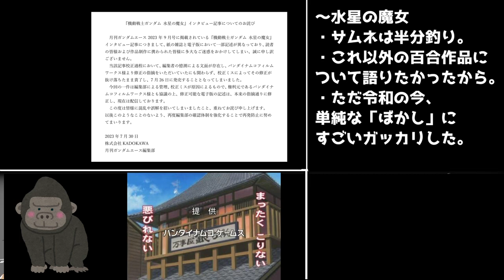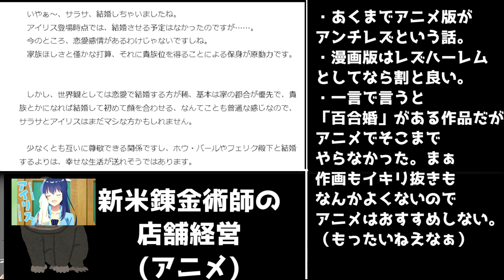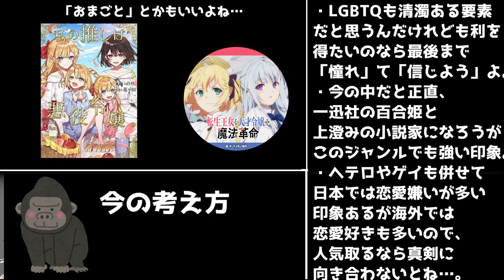最近の「百合アニメ」を振り返る【あるいは「クィアベイティング」アニメ】【2022年～2023年】【水星の魔女、リコリスリコイル、転生王女と天才令嬢の魔法革命、私の百合はお仕事です、ぼっち・ざ・ろっく】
立ち絵
星野ニア(目浮津ママさん)

BGM
星野ニア(セミニア)さん

2023年夏アニメ視聴
ゾイド初代(再放送),
ACCA13区監察課(再放送),
政宗くんのリベンジR,
SYNDUALITY Noir,
死神坊ちゃんと黒メイド2期,
DIY!! -どぅー・いっと・ゆあせるふ-(実写ドラマ),
ちいかわ(火),
Fate/Grand order 藤丸立香はわからない,
ゾイド/スラッシュゼロ(再放送),
好きな子が眼鏡を忘れた,
ラブライブ！虹ヶ咲学園スクールアイドル同好会(再放送),
Helck,
フェ～レンザイ -神さまの日常-,
青のオーケストラ(継続),
トニカクカワイイ 女子高編,
ゾイドフューチャーズ(再放送),
呪術廻戦2期（五条過去篇）懐玉・玉折,
ちいかわ(ツツウラウラ),
百姓貴族,
スパイファミリーSeason2(再放送),
スライム倒して300年(再放送).,
シュガーアップル・フェアリーテイル2期,
アークナイツ1期(再放送),
キルラキル(再放送),
女体化した僕を騎士様達がねらってます 2nd,
スプリガン,
ライアーライアー,
アクダマドライブ(再放送),
EDENS ZERO(エデンズゼロ)2期,
ビーストウォーズ 超生命体トランスフォーマー アゲイン(再放送),
ギヴン1期(再放送),
幻日のヨハネ -SUNSHINE in the MIRROR-,
英雄教室,
大雪海のカイナ(再放送),
NieR:Automata,
陰の実力者になりたくて!（再放送）,
夫婦交歓～戻れない夜～.
ぼさにまる,
AYAKA,
彼女、お借りします3期,
蒼穹のファフナー THE BEYOND,
てんぷる,
はたらく魔王さま！！ 2nd Seasonl